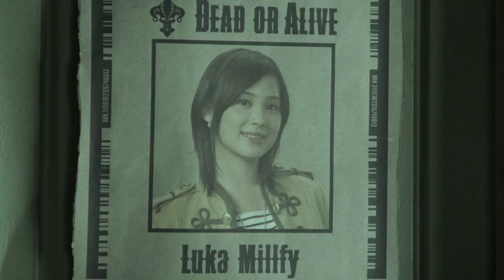4 sentai couples Hero MonstaX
vídeo con 4 de mis parejas favoritas de super sentai